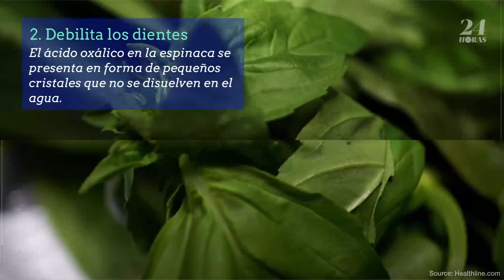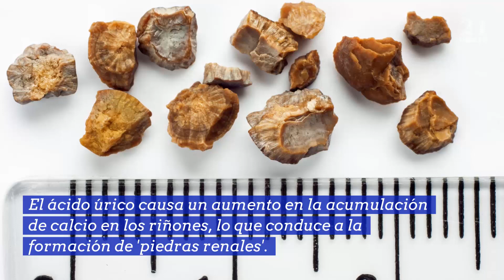Cinco efectos secundarios graves de la espinaca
Aunque la espinaca es una de las verduras más saludables para comer, si la comes excesivamente puede ser peligrosa. Aquí hay cinco efectos secundarios 'graves' que pueden ocurrir cuando comes demasiada espinaca.